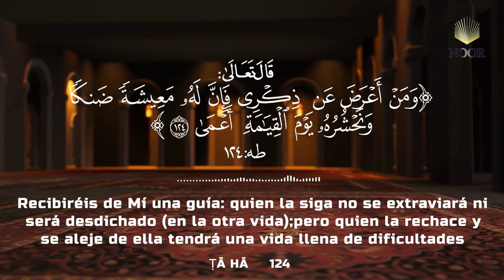La Necesidad De La Revelación Divina